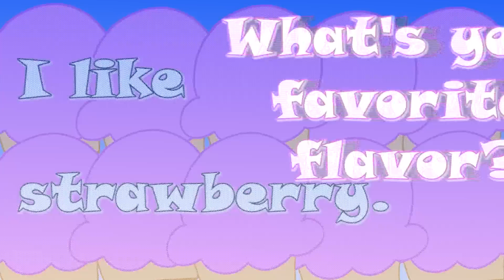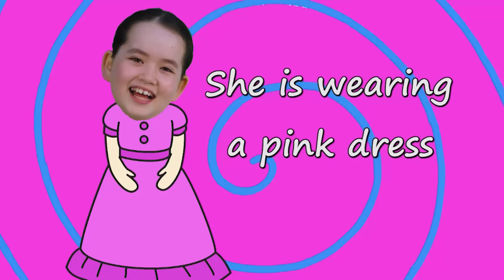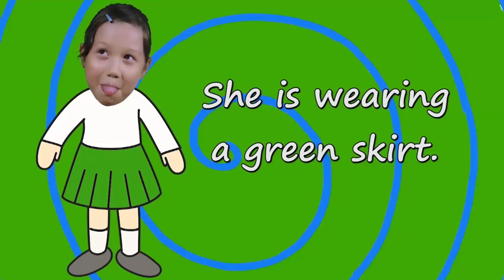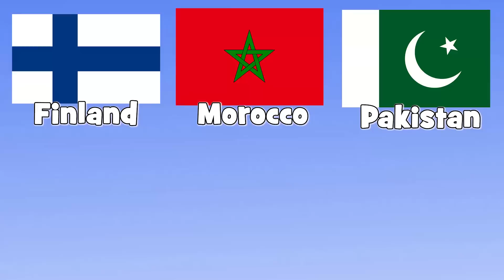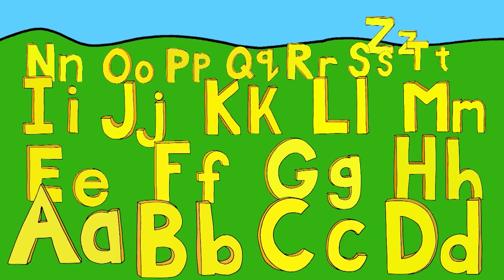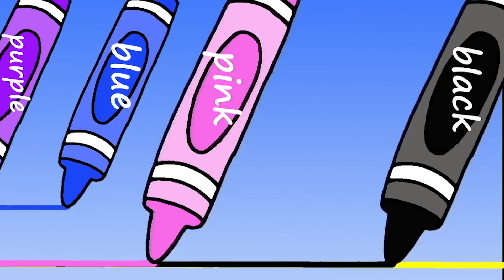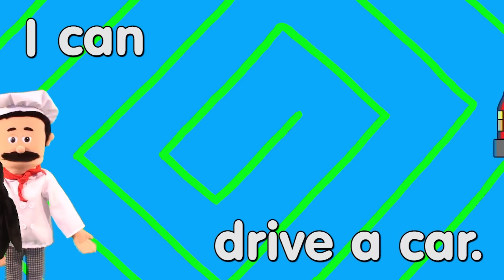I Love Sweets Song and More | 37mins Songs Collection for Kids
Let's sing the I Love Sweets  song and more in this 37 minute collection of fun and simple songs for kids. Great for toddlers, preschool, kindergarten children and the ESL / EFL classroom.

Simple, fun and educational songs for kids. Great for toddlers, preschool and kindergarten children as well as the ESL and EFL classroom.